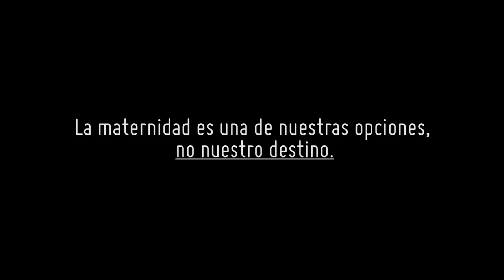Black Mama - Mujeres de Acero (Pisando Firme)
PisandoFirme Música para el 8M

Con motivo del 8 de Marzo, Día Internacional de la Mujer, invitamos a 5 mujeres a presentar su música en espacios simbólicos para la lucha feminista. Esta es Black Mama en una terraza al frente de la Maternidad Isidro Ayora en Quito.

Producción e Idea Original
Manuela Vásquez

Wilson Bravo

Wilson Bravo

Texto por Anahí Almeida y Manuela Vásquez para RC
Datos estadísticos tomados de Aborto Libre EC y Surkuna Ecuador

Una producción de RC y Río Arriba Producciones / 2019